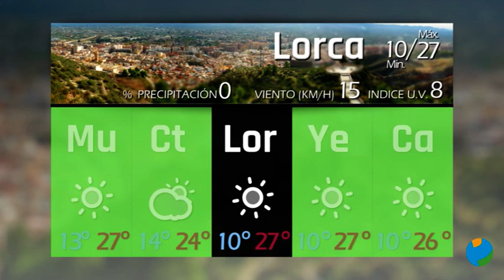10/05/2022 Previsión del Tiempo para mañana